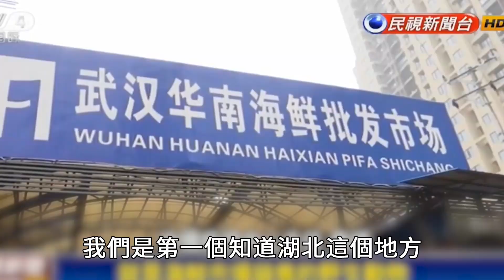一兆五百億怎麼做才公平？ 陳鳳馨：政府要有戰略目標！【Yahoo TV】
全球經濟市場呈現一片低迷的氣氛，有經濟學者預估今年各國的GDP可能都是保1戰或是負數。在台灣，首當其衝的就是旅宿、餐飲業的存亡問題，政府到底該怎麼拯救中小企業度過難關？來聽聽YahooTV《風向龍鳳配》主持人陳鳳馨怎麼說！